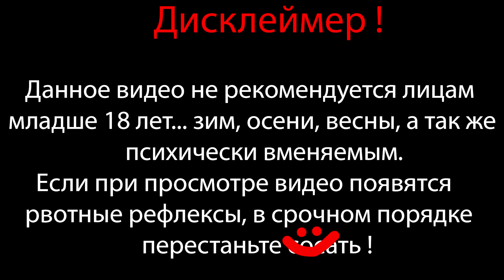БИТВА ТИТАНОВ ⇶ Danganronpa 2: Goodbye Despair №113